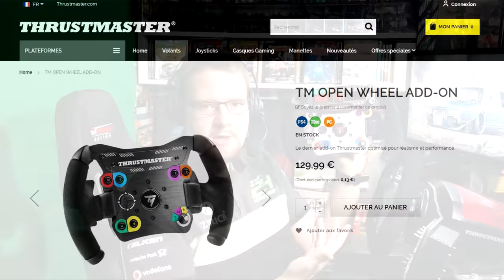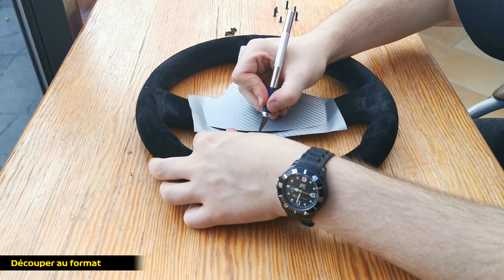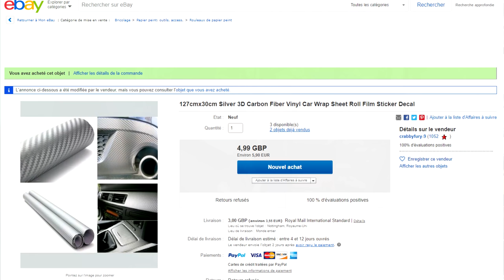Tutoriel #28 : Thrustmaster TM Custom Logos ! (+ Concours)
Grâce à TM Custom logos, petite entreprise espagnole de personnalisation des logos présents sur les moyeux des différents add-on de Thrustmaster. Je vous explique dans cette vidéo comment vous les procurer et installer ceci sur vos différents périphériques. Merci à Thrusmtaster de m'avoir fourni les éléments de leur écosystème ainsi qu'à Alfredo pour la mise à disposition des logos.

• Le film Carbon
• La planche de décalques

Réseaux